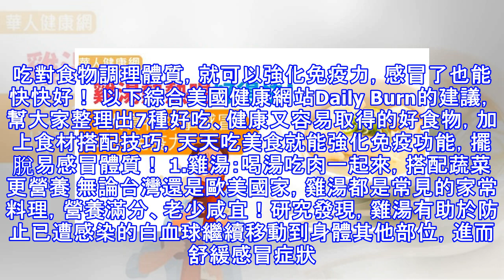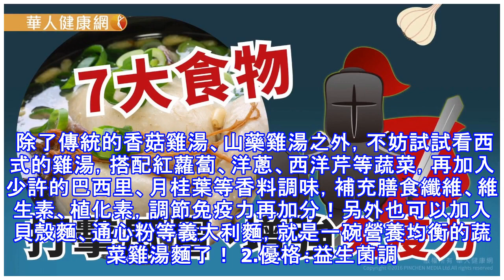喝雞湯好得快！7大食物打擊感冒、增強免疫力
近來天氣多變，一下出太陽，一下又下雨！氣溫忽高忽低，免疫力一定要顧好，以免病毒趁虛而入。吃對食物調理體質，就可以強化免疫力，感冒了也能快快好！ 以下綜合美國健康網站Daily Burn的建議，幫大家整理出7種好吃、健康又容易取得的好食物，加上食材搭配技巧，天天吃美食就能強化免疫功能，擺脫易感冒體質！ 1.雞湯：喝湯吃肉一起來，搭配蔬菜更營養 無論台灣還是歐美國家，雞湯都是常見的家常料理，營養滿分、老少咸宜！研究發現，雞湯有助於防止已遭感染的白血球繼續移動到身體其他部位，進而舒緩感冒症狀。 雞湯含有豐富的胺基酸，可以提供人體製造免疫球蛋白以及干擾素，進而提升免疫力。雞湯在熬煮過程中，還會釋放一種...